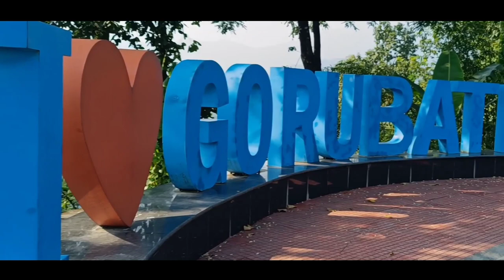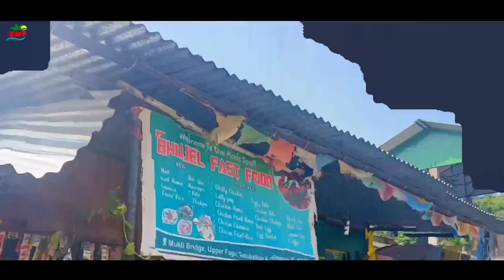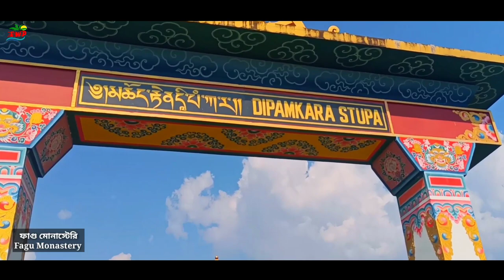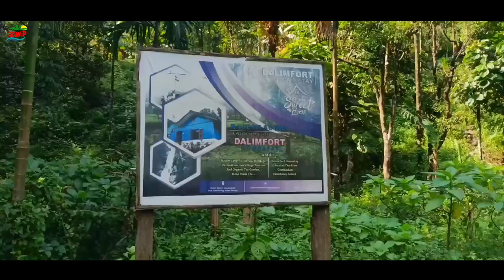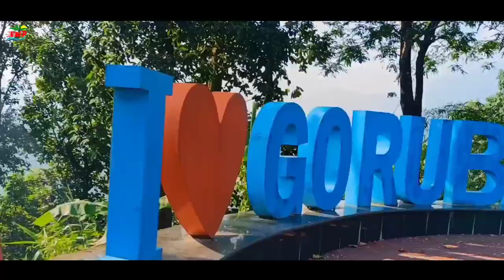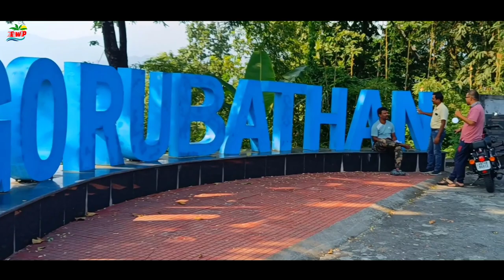Gorubathan | Upper Fagu | Dalim Khola | Offbeat destinations in North Bengal |Gorubathan picnic spot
Gorubathan is an offbeat tourist destination in North Bengal and a popular picnic spot among the locals. There are few other offbeat tourist destinations around Gorubathan, such as Upper Fagu, Dalim Khola, Jhandi etc. Gorubathan is a block of Kalimpong District. This is an unexplored tourist destination. Gorubathan is an unique place as it is located in a place where hill, forest, river, plain and tea garden meet with each other. Gorubathan is mainly famous for picnic spot. Every year during winter the picnic spot which is 1 km from Sombare bazar, is full with picnickers. There is a view point in Ahala which is the highest point of Gorubathan, called Gorubathan Tar. Gorubathan is located near Chel river and mal forest. One can enjoy a lot if he spends one or two nights in Gorubathan.

In this video you can see Gorubathan Bazar, Sombare Bazar, Gorubathan picnic spot, Chel Khola, Upper fagu, upper fagu monastery or Dipamkara Stupa, Dalim khola, Gorubathan Tar, Malbazar Park etc.